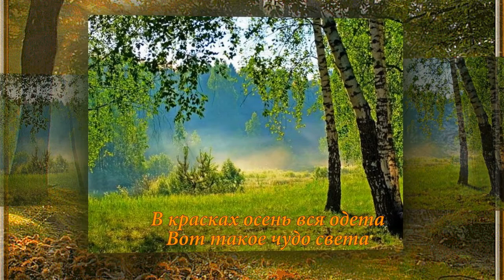Сезоны красок года - Песни под гитару и реально репортажи - Алексей Доктор Леший - бард